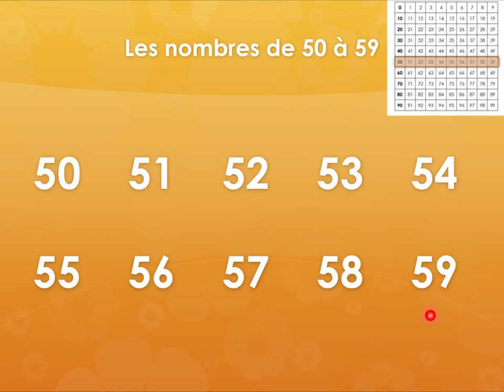Les nombres de 50 à 59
Apprendre les nombres de 50 à 59